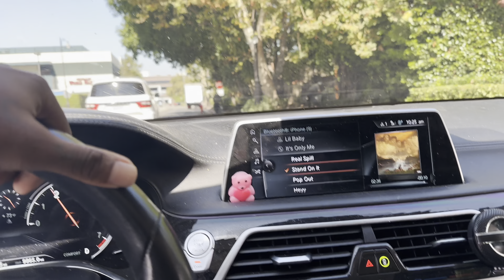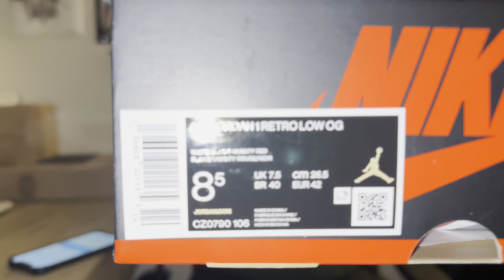Air Jordan 1 Low “Black Toe” Sneaker Review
New Sneaker Review for the air jordan 1 low “Black Toe”

Special shout out to the ones before me ….